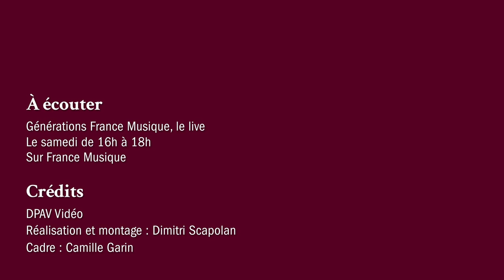Matthias Weckman : Toccata en mi mineur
Yoann Moulin (clavecin) interprète la "Toccata en mi mineur" de Matthias Weckman. Une émission enregistrée le 8 janvier 2022 au Théâtre de l'Alliance Française à Paris et présentée par Clément Rochefort.

“Générations France Musique, le live” par Clément Rochefort, c'est tous les samedis à 16h sur France Musique et en replay sur francemusique.fr